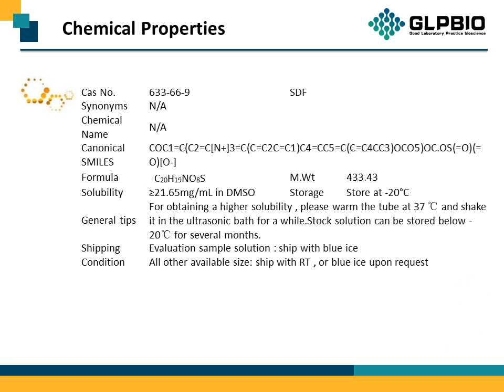GN10523 Berberine Sulfate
Chemical Properties, Background of Berberine Sulfate